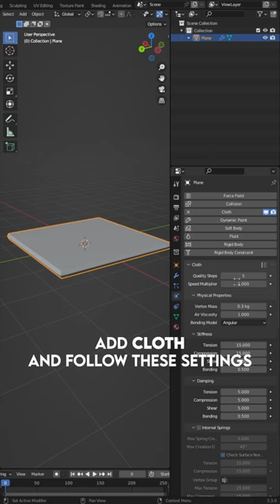Blender - Pillow Tutorial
Hello everyone,

We are excited to announce that our company has recently started using Blender software for our 3d models. We understand that Blender is a powerful and versatile tool that can help us bring our ideas to life in new and creative ways.

To learn more about Blender, we have embarked on a journey of experimentation within our company. We are bringing together colleagues who are already using 3ds Max with those who are learning Blender directly. By combining the knowledge and experience of both groups, we hope to develop a more robust and comprehensive understanding of both software programs.

Our team is excited about the possibilities that Blender brings to our work. We are eager to explore the various features and tools that Blender has to offer, and we are committed to honing our skills through practice and experimentation.

We believe that our investment in Blender will enable us to create even more dynamic and engaging videos for you. Thank you for joining us on this journey of learning and growth.